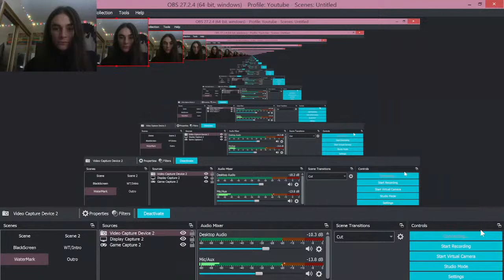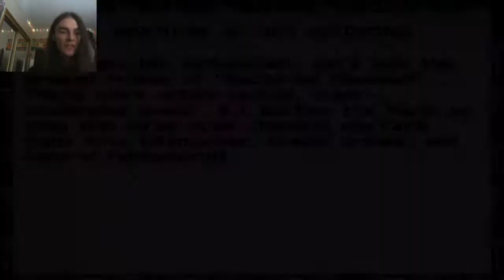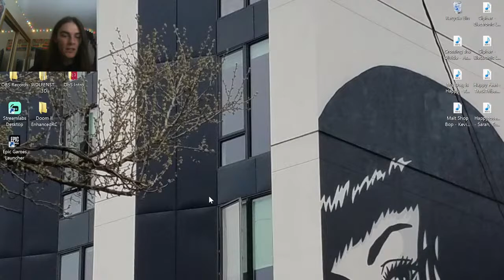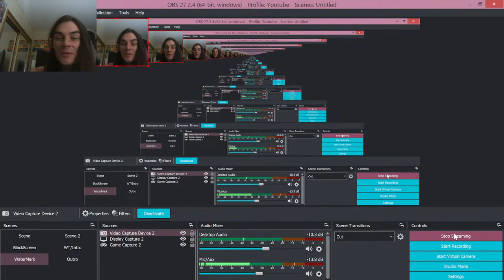Lets play Wolfenstein 3D on my toaster oven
Wolfenstein 3D

PORTS: {DOS}, Arcade (VR), PC-98, SNES, Jaguar, Classic Mac OS, Acorn Archimedes, 3DO, Apple IIGS, Game Boy Advance, Xbox, Linux, iOS, Xbox 360, PlayStation 3 (PSN), Android,
Developers: iD Software
Engine: Carmack Engine

Wolfenstein 3D is considered one of the greatest games ever made and a commercial success! With numerous awards and selling over 250,000 units by the end of 1995! Developed by iD Software and published by Apogee Software. Directed and designed by Tom Hall and designer John Romero, & Programmed by John Carmack. This team will forever be remembered as the creators of the "Grandfather of 3D Shooters"!

So I've already completed this game like a month ago.. but unfortunately Lightworks does not not want to export the whole video for after the 5 hour mark I run into playback issues.. So I bring to you the one and only, Wolfenstein 3D! The game must be released before 2010 because of  my equipment capability. Any Donation is highly appreciated and not taken for granted, Thank you for you time!